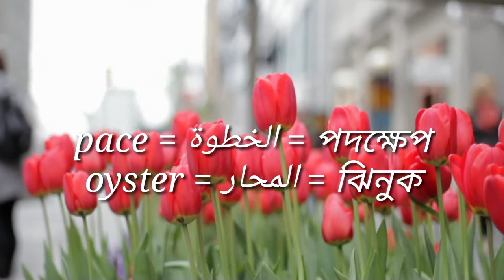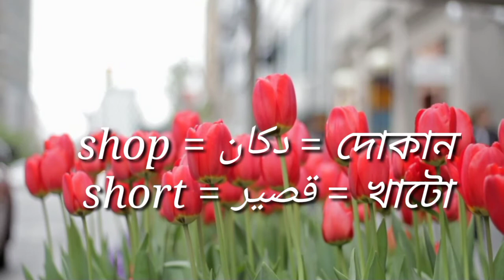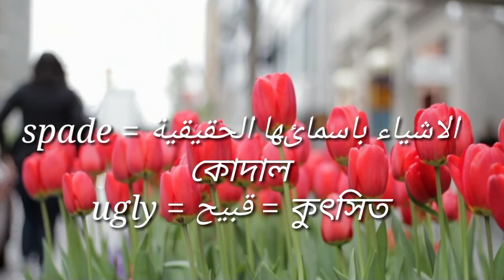ইংরেজি থেকে আরবি ভাষা শিক্ষা করা পানির মতো সহজ ! ! ভাষা শিক্ষা কোর্স ৮